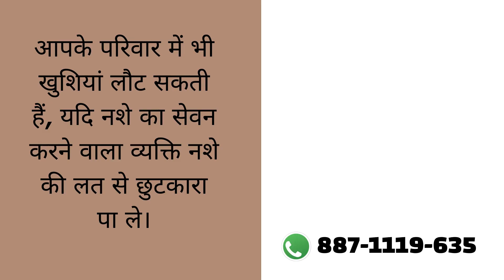Rehabilitation center in Kalmana, Best Rehabilitation center in Kalmana